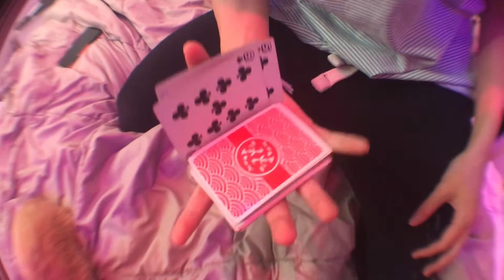Cardistry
Haven’t posted in a while lol. We back in this thanggg